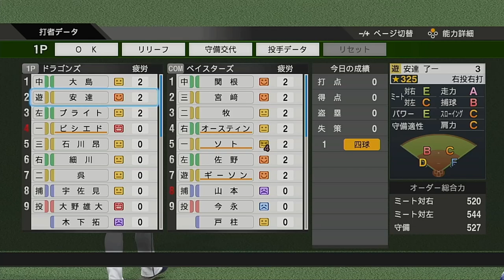【プロスピ】燃えよドラゴンズ。#12【配信ハイライト】